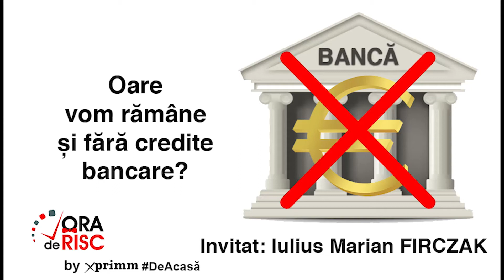Oare vom ramane si fara credite bancare? Iulius Marian FIRCZAK - Ora de Risc - Editie COVID 19